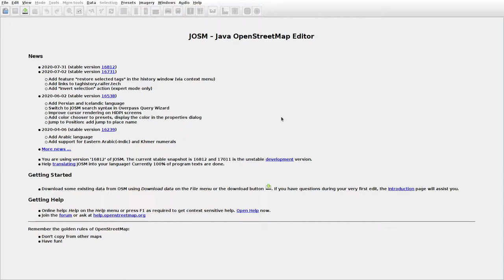JOSMrec0489 2020 09 07